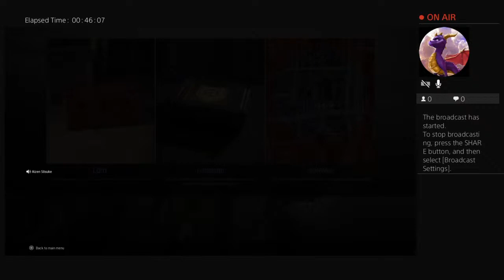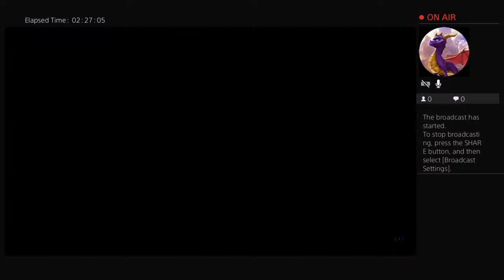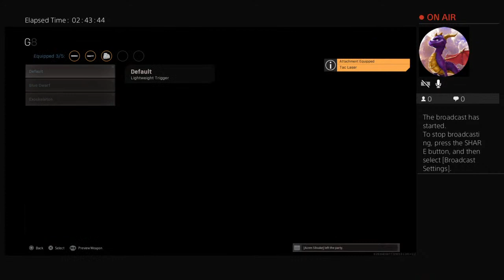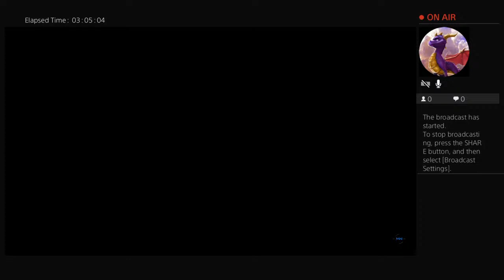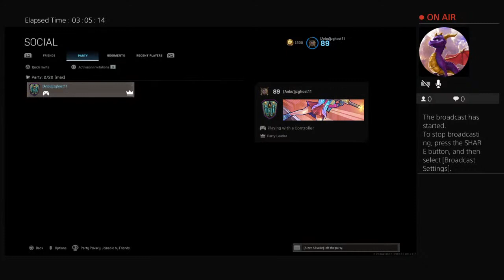Call of Duty Modern Warfare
Warzone Duos!